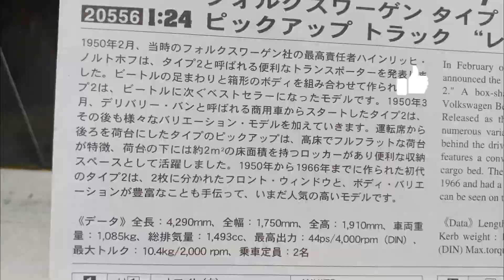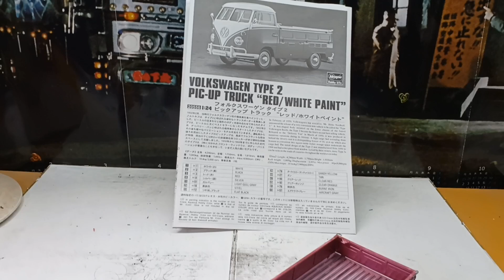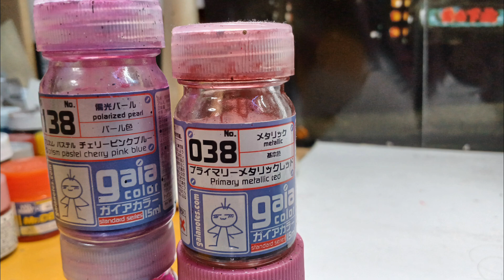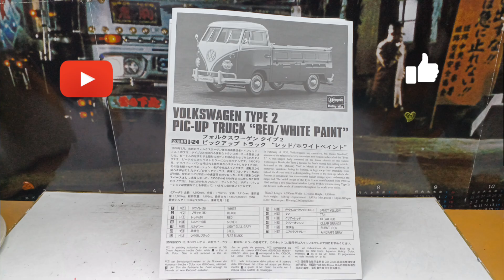フォルクスワーゲンピックアップトラック制作中です😆✌️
今回はハセガワのキットのフォルクスワーゲンタイプ2ピックアップトラック🚚を制作中です😆🎵よかったら見て下さいね🚚🎥チャンネル登録､コメント、グットボタンをよろしくお願いします🙇😉👍💮